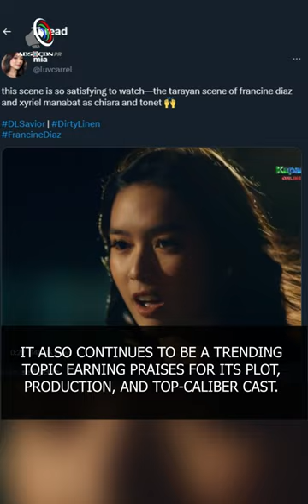“DIRTY LINEN” EARNS 141K VIEWS, MARKS ALL-TIME HIGH CONCURRENT VIEWERS